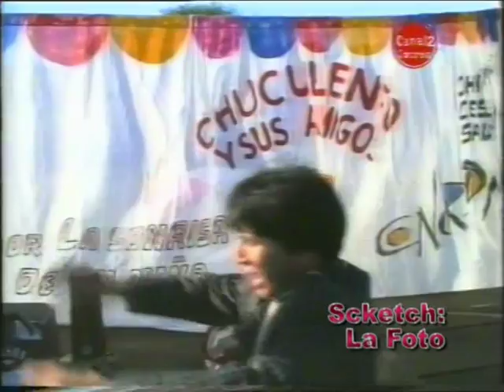Chuculengo - La Foto (Scketch)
Plazoleta Barrio La Bianca, 21 de abril de 1995.
Programa: Chuculengo y sus amigos. Canal 2.
Concordia, Entre Ríos, Argentina.